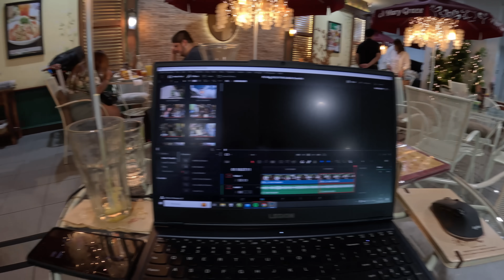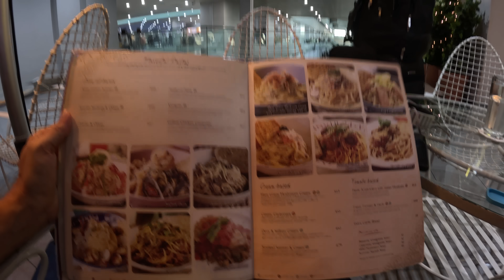Lecę do Polski! Lotniska w Manili oraz Dubaju i moje przemyślenia | BEZ SPINY | FILIPINY | 4K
Siema, Dzisiaj serwuje Wam rodzynek, zdecydowałem się na wyjazd wakacyjny do Polski, odwiedzić rodzinę, znajomych i załatwić kilka spraw w tym obywatelstwo Antka. Niestety nie stać mnie na zabranie całej rodziny więc lecę sam, może uda się kolejnym razem. Oglądajcie do końca ;)

Jeśli podoba Ci się to co robię daj łapę w górę 👍 zostaw komentarz, daj suba ✍  oraz walnij mnie w dzwona 🔔 żeby nie przegapić żadnego odcinka!
Udostępnienie naszych materiałów w Twoich mediach społecznościowych to już byłoby mistrzostwo świata! 💯🌊🐠🤿🐡🐟🌴🥥